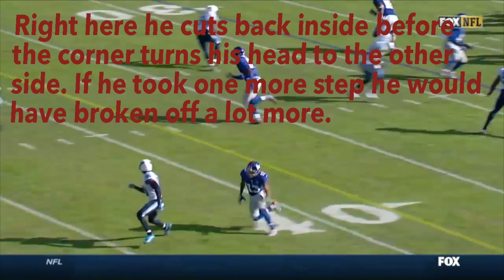How Odell Beckham & Other NFL WR Run Deep Routes [STAIR STEPPING]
This video gives a quick example of how to play off a cornerback's  hips to get open.  I use 2 examples of me running the routes and 1 clip of Odell Beckham Jr. running it.